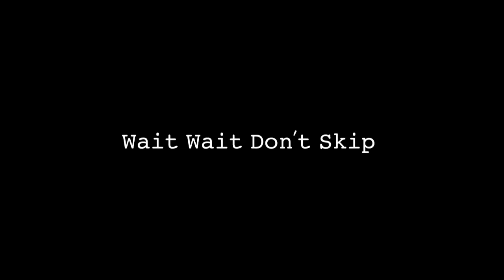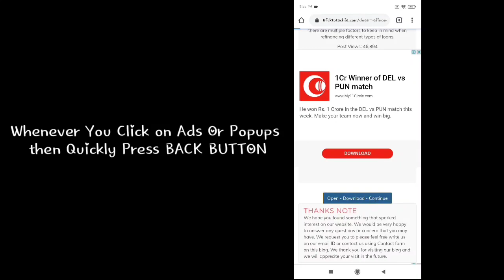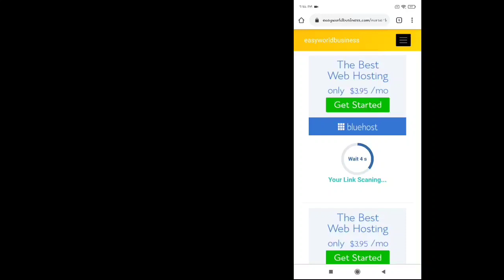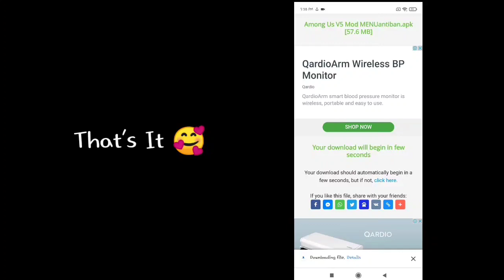Among Us Mod Menu Anti Ban | Among Us Always Impostor Mod Menu Apk | Among Us Mod Menu Apk Download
This Mod Is Working